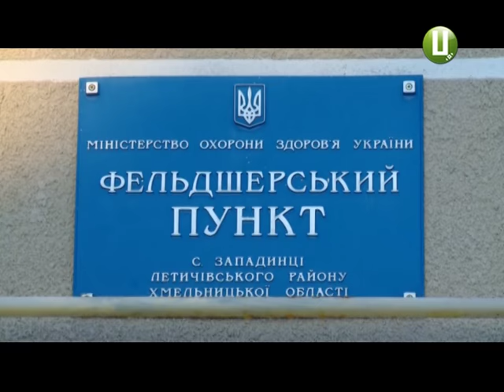Подвійне вбивство. У Летичівському районі чоловік позбавив життя дружину та тещу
Сільська трагедія несільського масштабу. У Летичівському районі чоловік вчинив подвійне вбивство – позбавив життя дружину та тещу. Все відбулося при однорічній дитині.  Про страшний випадок повідомила місцевий фельдшер, яка першою знайшла два тіла односельців. Підозрюваний з місця злочину втік, тепер його шукає поліція.